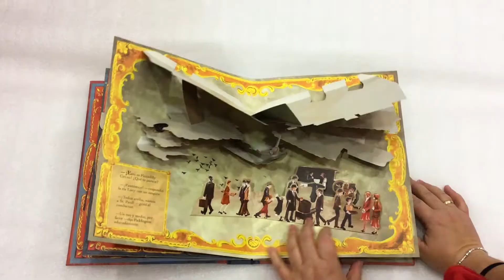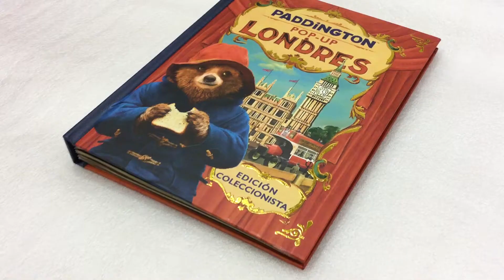Pop Up de Paddington en Londres - HarperKids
¡Descubre el Londres de Paddington con este magnífico libro de regalo con seis escenas desplegables de la película 'Paddington 2'! El telón de fondo de la alocada aventura de Paddington está formado por escenarios icónicos como la catedral de San pablo, el Big Ben y el Puente de Londres. Y, gracias a un diseño innovador, el adorable osito se paseará por este asombroso mundo de papel. Con material extra, una magnífica construcción en papel e ilustraciones evocadoras, esta edición única para coleccionistas permite al lector seguir a Paddington y a la tía Lucy por las calles de Londres hasta llegar por fin a… casa.